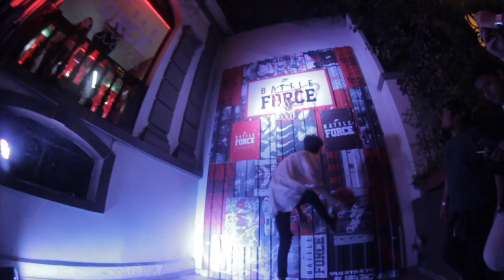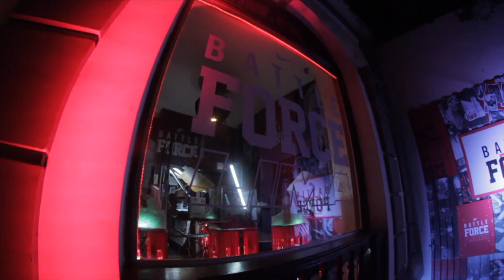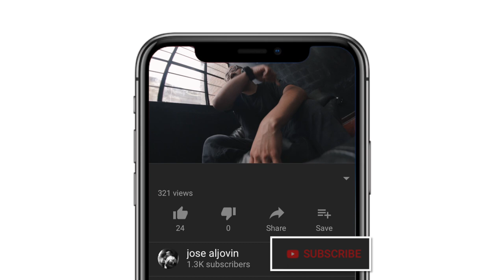BATTLEFORCELIMA - Vlog 063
NUEVO VIDEO 🔥🔥!!
Mi fin de semana en battleforcelima 👟 haciendo Scratch con los Turntable Mariachis y mucha gente genial!.
En video resumen nonstop está en mi IGTV! @jose_aljovin chekenlo.

turntable mariachis
cameos de:
Aaron Well Arana Fredy Garcia Martinez Veronika Temple DjPrax Elpraxis Dvj Dmandado Edgardo Palma Jhon Dek Adik Cotrina

📷 tomas de Frank Romero Contreras y Paulo Salas Marcatinco